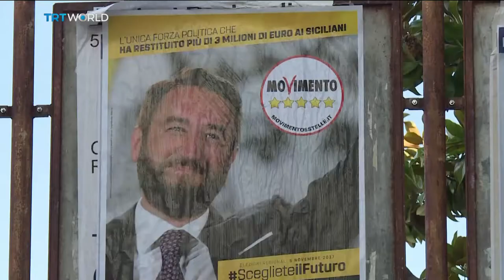Italian Politics: Berlusconi likely to turn back to centre-right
Italy's former Prime Minister, Silvio Berlusconi, is poised for a political comeback. His coalition has claimed victory in a regional election in Sicily, and while a conviction for tax fraud means he's barred from running in upcoming national elections, the 81-year-old is going to the European Court of Human Rights to try to have the ban overturned. Amber Austin-Wright reports.